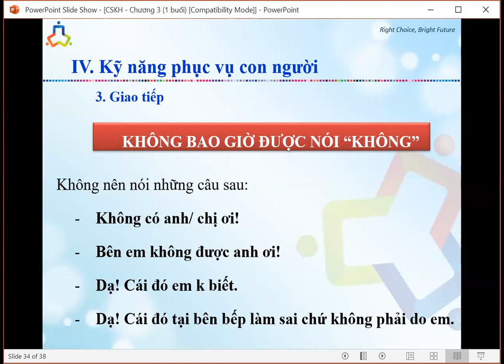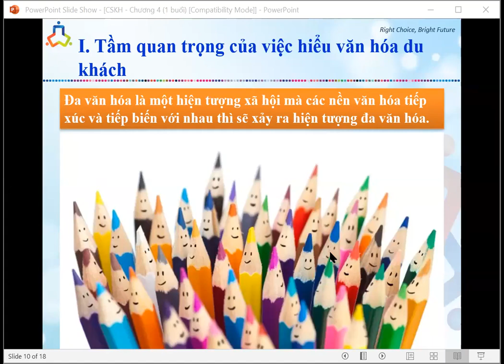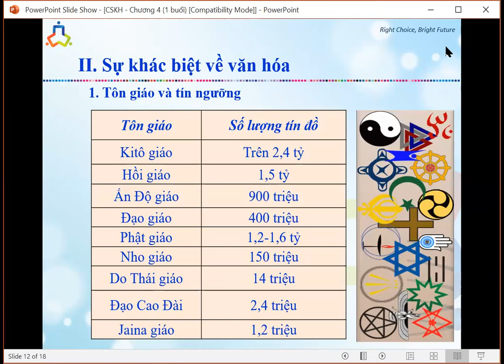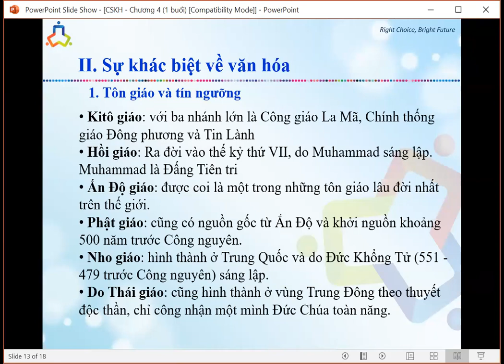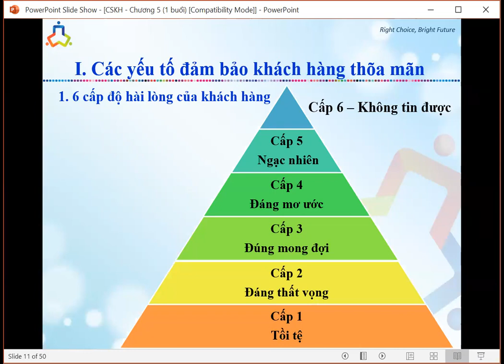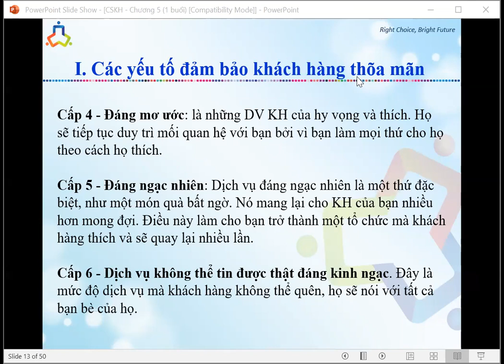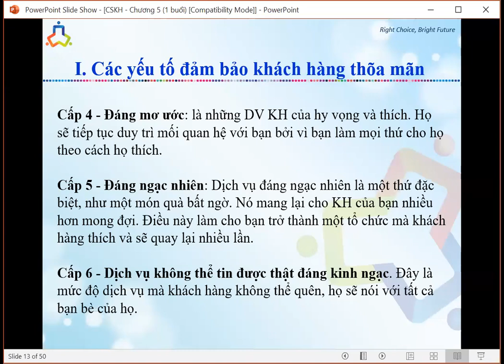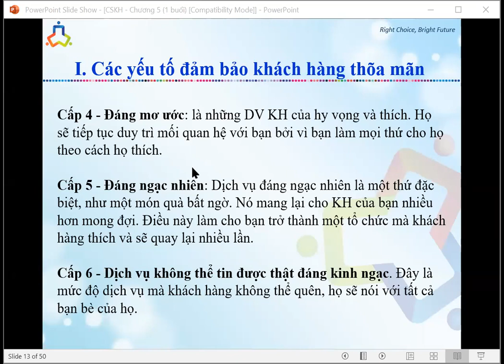CSKH_B7_CDKS26N6.N7.N8.N9.N48_THẦY PHƯƠNG